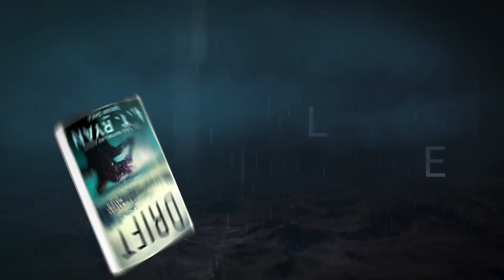Rachel Hatch Drift Book Trailer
They killed the wrong girl. Rachel Hatch will make them pay.